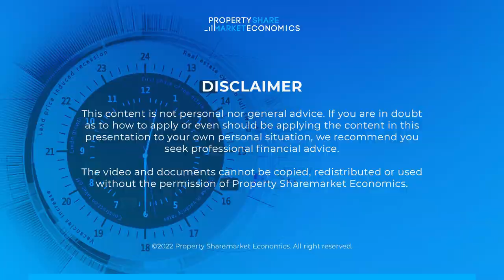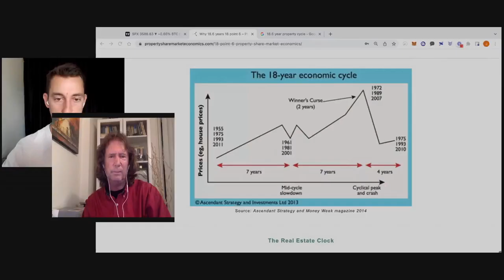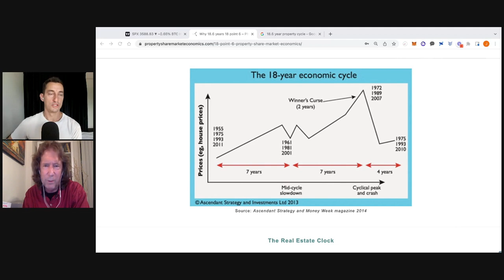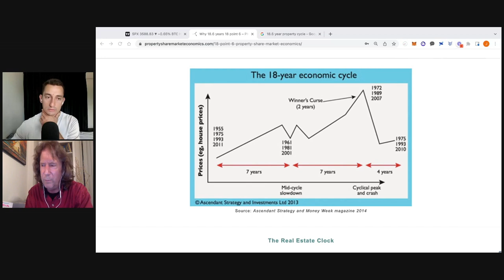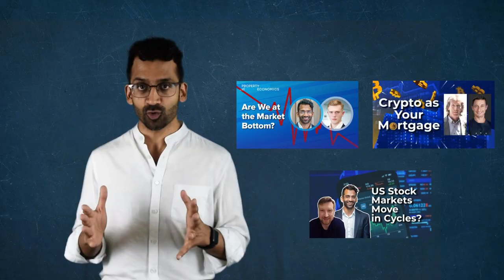Possibilities for World War & Economic Collapse (Part 2) | @Phil_J_Anderson & @JasonPizzinoOfficial​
An updated conversation between Phil and Jason in the middle of world war and economic collapse speculation. Have a listen to find out what Phil has to say.

💡 New to 𝗣𝗿𝗼𝗽𝗲𝗿𝘁𝘆 𝗦𝗵𝗮𝗿𝗲𝗺𝗮𝗿𝗸𝗲𝘁 𝗘𝗰𝗼𝗻𝗼𝗺𝗶𝗰𝘀? Free e-books, updates and special offers are waiting for you. Join our free 𝗣𝗿𝗼𝗽𝗲𝗿𝘁𝘆 𝗖𝘆𝗰𝗹𝗲 𝗜𝗻𝘃𝗲𝘀𝘁𝗼𝗿 newsletter

🎫 If you're interested in the Gold Coast event back in April 2022, go

𝘛𝘩𝘦 𝘚𝘦𝘤𝘳𝘦𝘵 𝘓𝘪𝘧𝘦 𝘰𝘧 𝘙𝘦𝘢𝘭 𝘌𝘴𝘵𝘢𝘵𝘦 𝘢𝘯𝘥 𝘉𝘢𝘯𝘬𝘪𝘯𝘨 (Amazon)

⏲️ Timestamps:
0:00 Disclaimer
0:05 Previously in Part 1
1:12 In 2026 will have been 14 years up
4:00 Two important rules to remember
7:08 Stop listening to people who don't understand the land value
10:24 The Secret Life of Real Estate and Banking book explains the market movement
14:07 The 18.6-year real estate cycle so far
17:45 Phil will be focusing on Citizen's Dividend
19:49 Crypto and blockchain will fend off government control
23:36 What to prepare next?